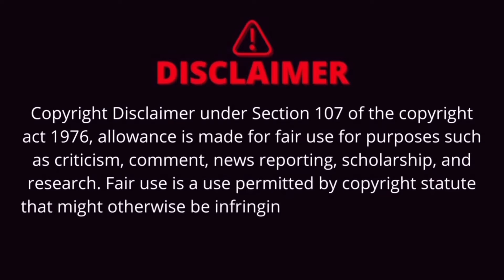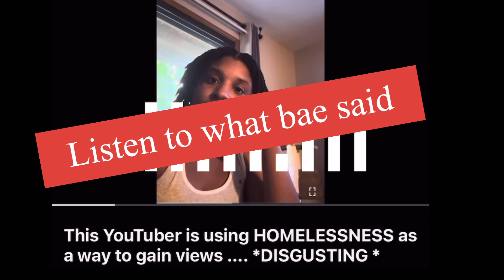Her “Bae” is a BUM ! ( wineglass and chill reaction )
Wineglass andChillReactionReaction channelJus ToniSahmSick kids